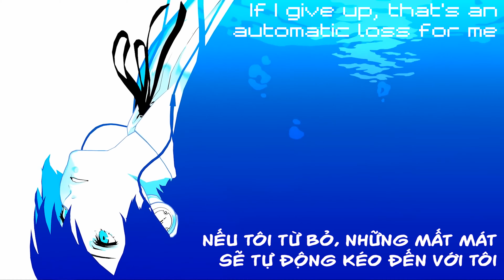Meaning of Armbands [Persona 3 Reload] Trailer Ver (Vietsub/Lyrics)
Tôi không thể chờ đợi việc đá đuýt mấy con shadow vào đầu năm sau được nữa
I can't wait to kick some shadow ass early next year anymore.

I vietsub this cause I like it, so please don't delete it, thanks!
Fb: Thằng Ad tán nhảm về Anime